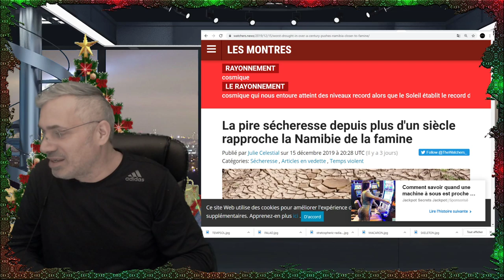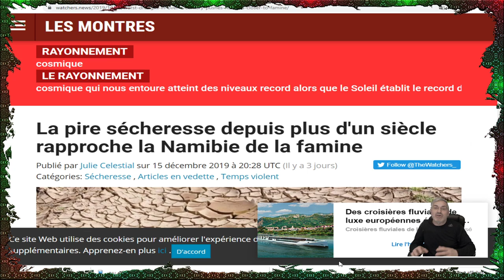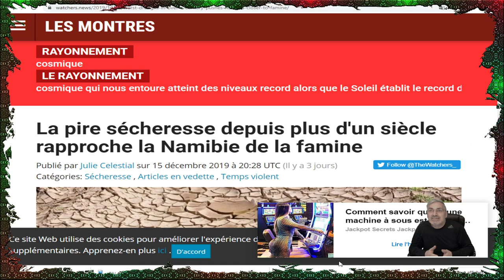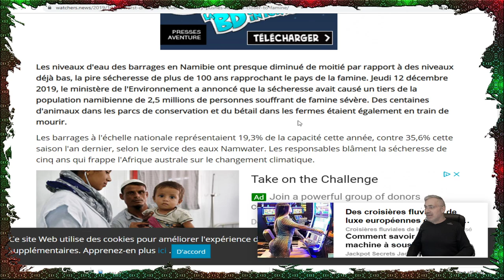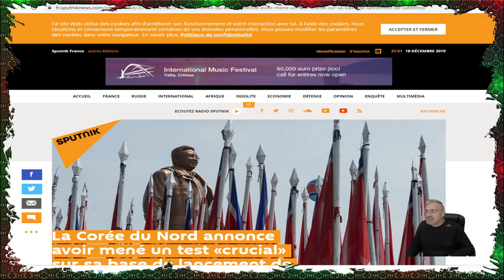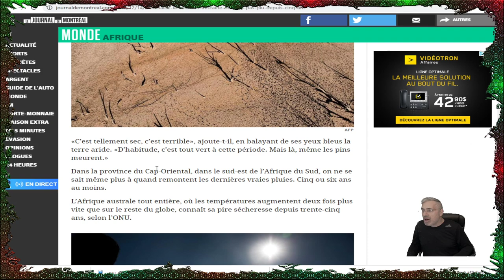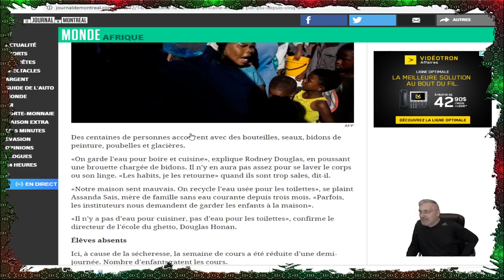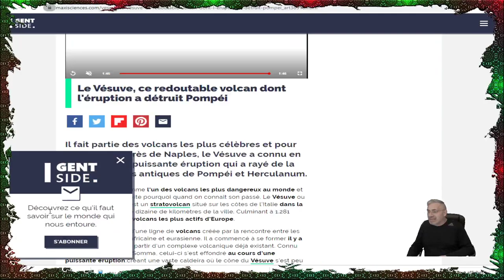DERNIÈRE HEURE; LE DÉRÈGLEMENT CLIMATIQUE N'ÉPARGNE PERSONNE;SÉCHERESSE HISTORIQUE EN AFRIQUE!